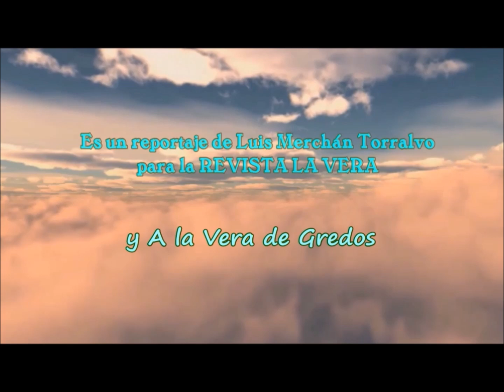El Emperador CARLOS V es recibido con poemas y música por el pueblo de Jarandilla de la Vera 2024